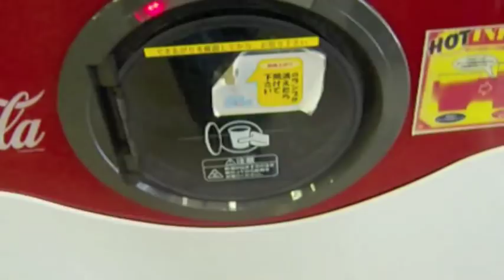Awesome vending machine in Japan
Vending machine in Hiroshima fills a cup with ice and soda for you inside the machine.